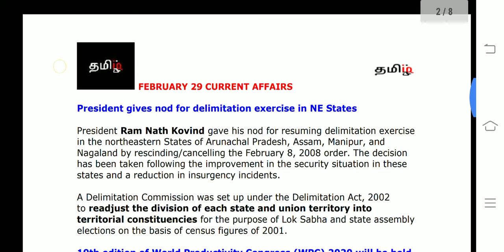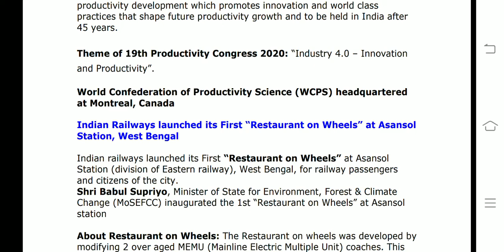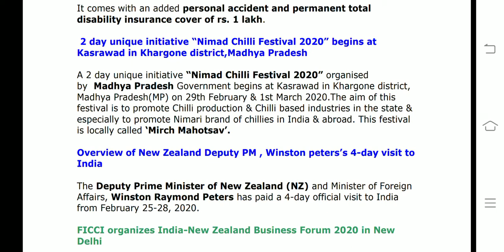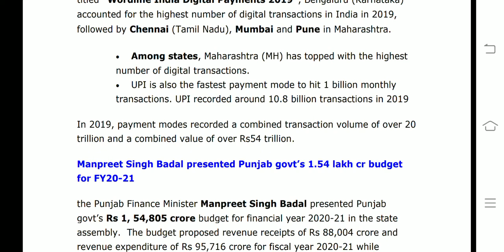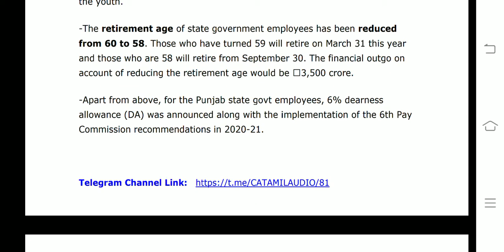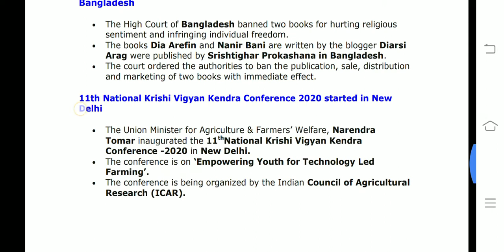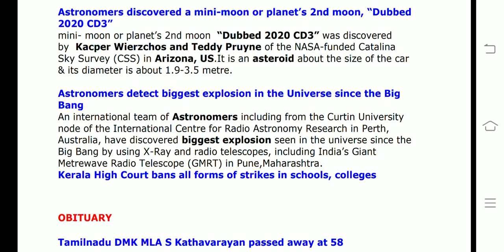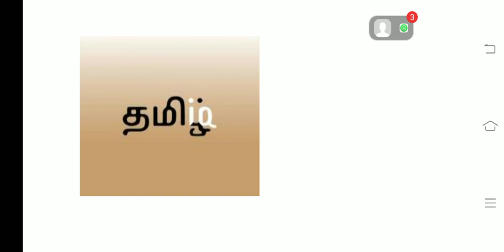February 29 CA(Tamil) RBI ASST/SBI CLERK 2020-TAMILIQ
This video covers All current affairs of February 29 2020

#Current Affairs Oneliners: 29 February 2020

President gives nod for delimitation exercise in NE States

19th edition of World Productivity Congress (WPC) 2020 will be held in Bengaluru, Karnataka

Indian Railways launched its First “Restaurant on Wheels” at Asansol Station, West Bengal

76% of Jan Dhan account holders have RuPay debit cards: Govt Data

2 day unique initiative
“Nimad Chilli Festival 2020” begins at Kasrawad in Khargone district,Madhya Pradesh

Overview of New Zealand Deputy PM , Winston peters’s 4-day visit to India

Fiscal deficit reached 128.5% of budget estimate at end-January 2020:Govt data

Bengaluru recorded 2019’s highest number of digital transactions while MH topped among states: Report by Worldline India

Forest Man of India & environmentalist Padma Shri Jadav Payeng honoured with 6th Swami Vivekananda Karmayogi Award 2020

Ajay Tyagi Chairman of SEBI gets 6 month extension

UGC to set up 11 Chairs in the names of women scientists across India: Smriti Irani

Astronomers discovered a mini-moon or planet’s 2nd moon, “Dubbed 2020 CD3”

Astronomers detect biggest explosion in the Universe since the Big Bang

Tamilnadu DMK MLA S Kathavarayan passed away at 58

Bihar Lok Sabha MP Baidyanath Prasad Mahto passed away at 72

Rare Diseases Day was observed on February 29, 2020

Manpreet Singh Badal presented Punjab govt’s 1.54 lakh cr budget for FY20-21

RBI approves appointment of  Sumant Kathpalia as MD &CEO of IndusInd Bank

India withdraws from Shooting World Cup in Cyprus